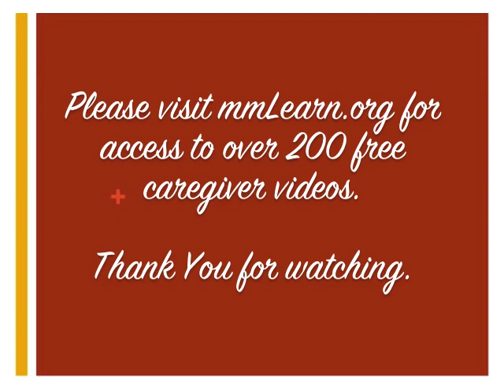Sexuality and Aging: Sex in the Golden Years (Part 1)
Sexuality is important at any age. As we grow older, sex isn't the same as it was when we were in our 20's, but it can still be just as fulfilling. During the webcast, Dr. Hlavinka, a urologist, explains:
-aspects of sexual health are likely to change as you age;
-ways you and your partner can adapt to these imminent changes;
-medical options available for managing low testosterone, erectile dysfunction and post-menopausal hormone changes; and
-strategies for talking honestly with your partner and your doctor about this important but sensitive subject.